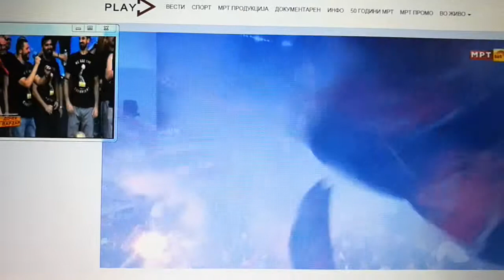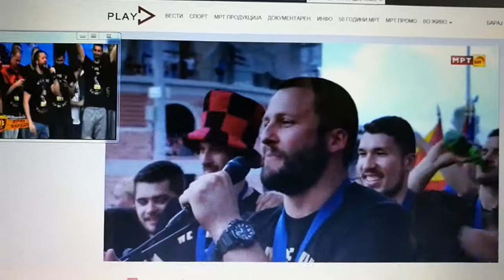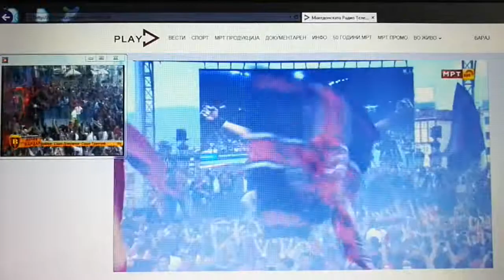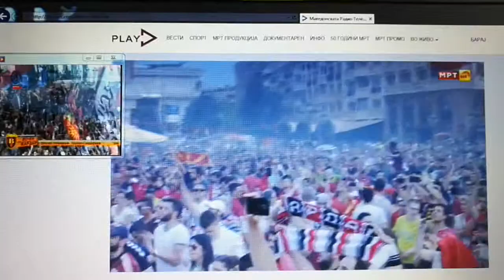VID_20170606_150639_VIII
VID_20170606_150639_VIII EUrope
i own á thing not @ehffinal4_One
you are conquerors
SteVaNDeSIGNRepubliCMaKeDoN